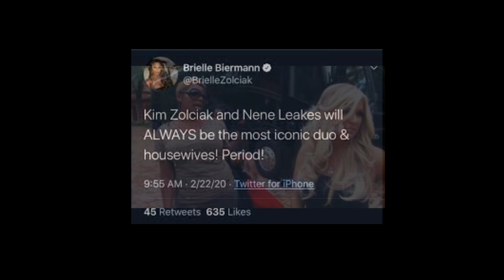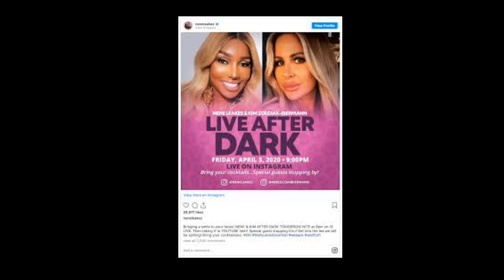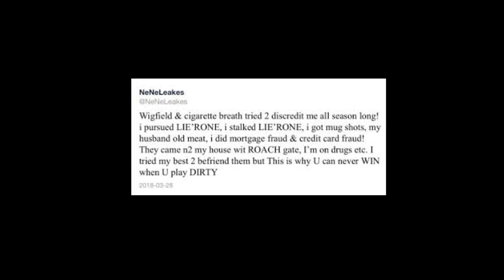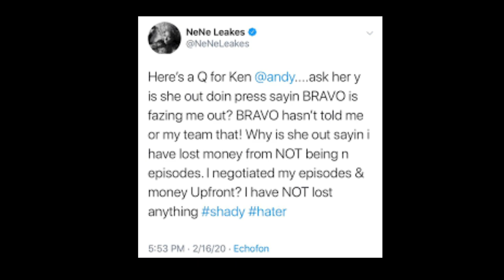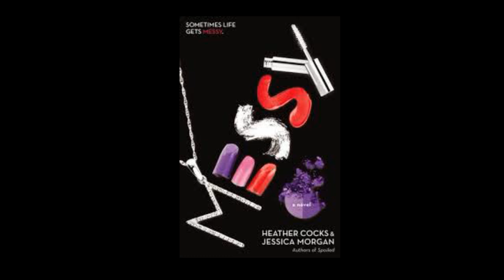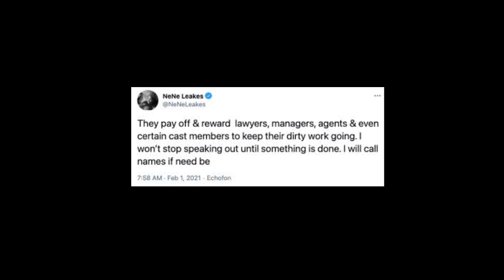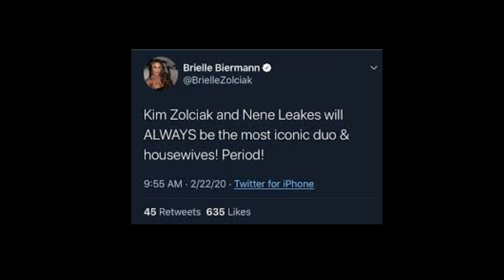NeNe Leakes From The RHOA | Let's Take A Look At Nene & Kim Zolciak FriendshipDuring TheYears Part 4